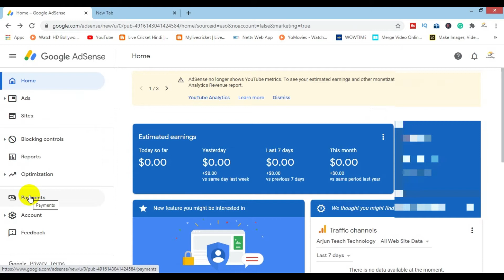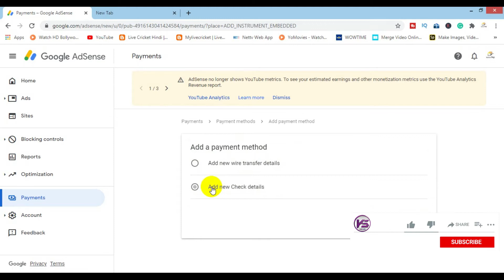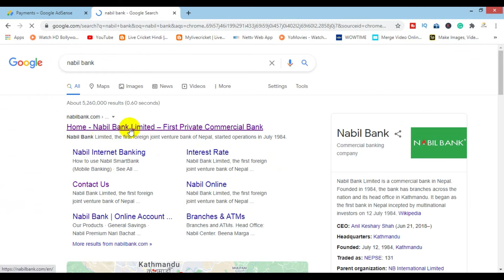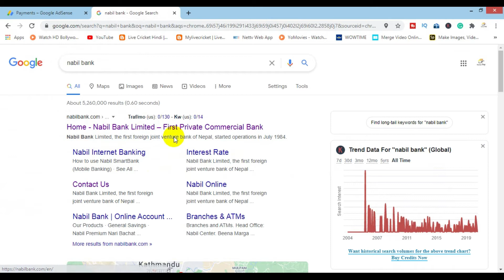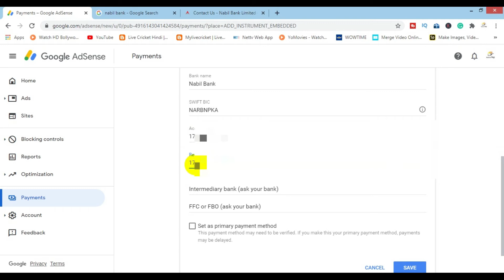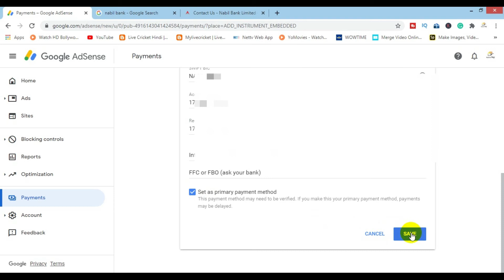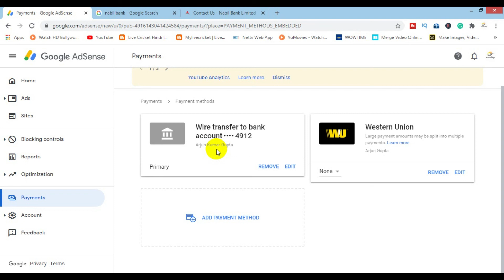How to add Bank account in Google AdSense in Nepal? | Google AdSense मा बैंक खाता कसरी Add गर्ने ?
Hello! Friends Ma yo video ma Nepal ko kunai bank account lai Google Adsense ko Primary payment mas kasari add garne vanne baarema bataayeko xu tays karan yo video last samm hernus ra hajur le pani aafno google Adsense account ko primary payment ma bank account add garnus.

google adsense account payment
adsense payment methods
how to transfer money from google adsense to bank account
can i use someone elses bank account for adsense
google adsense how to add payment method
google adsense payment method india
how to withdraw money from google adsense in india
google adsense payment per click
How do I add bank account details to AdSense?
Is Google AdSense available in Nepal?
How do I add payment method to AdSense?
How do I change my bank account on AdSense?
adsense bank account verification
google adsense payment not received 2020
ffc or fbo sbi bank
google adsense payment receipt
change adsense bank account
google adsense payment youtube
adsense change country region
how to cancel adsense account
google adsense office address
can i change adsense payee name
adsense address verification
can i change my adsense account on youtube
*Channel Description:-
Nepali KaiseSiku YouTube Channel is Official Nepali Programming, Technical and Non Technical Training Center of Nepal to get organic Trainings and Tutorials Video related to Programming, Technical, Non technical, Software Tutorial and review, Applications and Website creating, SEO, Graphics Design, Online Earning and so on and also we give our best pinion through YouTube Tutorials Videos.

Nepali Official Channel for Nepali Programming And Technical ll
Tutorials Videos II Nepali Technical Youtube Channel Il Nepali Programming Tutorials on YouTube